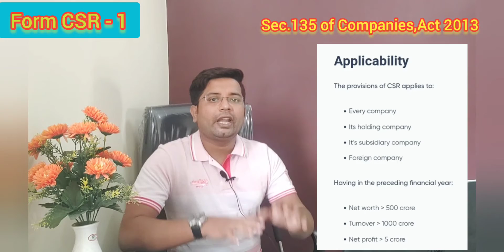What is Form CSR -1 | Applicability | Form CSR -1 Certificate | Company/Trust/NGO etc | CSR Activity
Regards,
DSC EXPERT UMESH
Thanku.